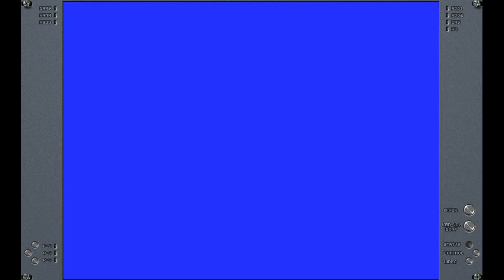MSX Games : The Goonies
Playing old MSX game of the old classic era
the game is about finding locked 7 brothers
using an emulator called BlueMSX
screen recording using
Video editing using movavi video editor plus
Subsribing is free but you have to be active not a weirdo